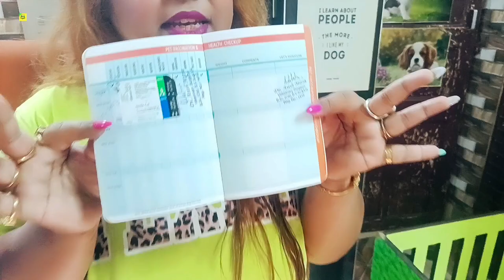BEAUTIFUL DOG BREED PRICE in KOLKATA😲DOG KENNEL in KOLKATA😲DOG PRICE IN INDIA😲DOG PRICE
Dog kennel Details
ALL OVER INDIA DELIVERY AVAILABLE
ANAMIKA MALLIK

       Video Details
1 ) Dogs for sale with price
 2 )puppy price in india resent
3 ) Who is the cheapest dog in India,
4 )How do I start a dog kennel,

Video Topic Dog puppies  Shop Visit kolkata
1 ) puppies pets shop in kolkata
2 )  puppy market price
3 ) Kolkata dog market
4 ) dog Price in india